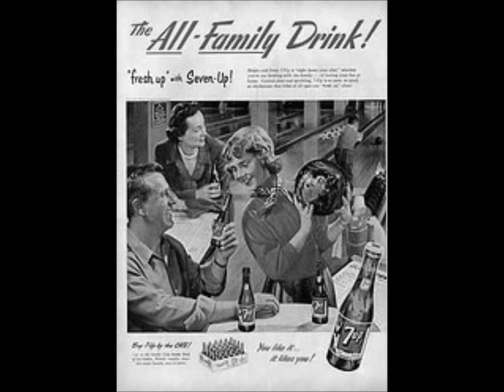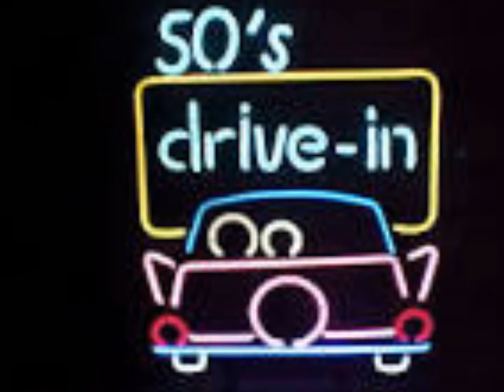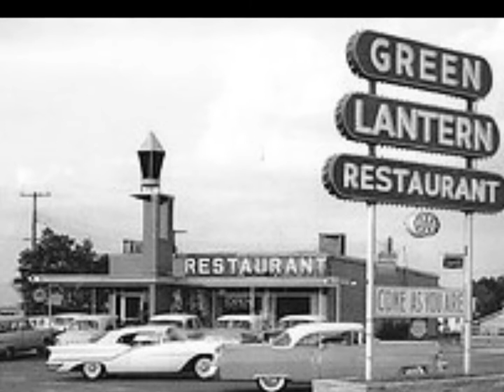Magic Moments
The Magics Live at St. Mary's Center Scranton, PA